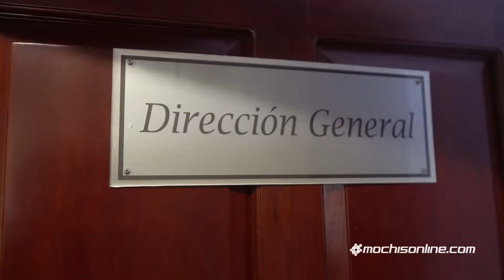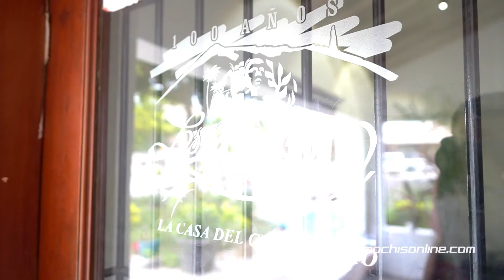Conoce a tus funcionarios: Erandi Verónica Medel Arce, directora de turismo de Ahome 2021-2024